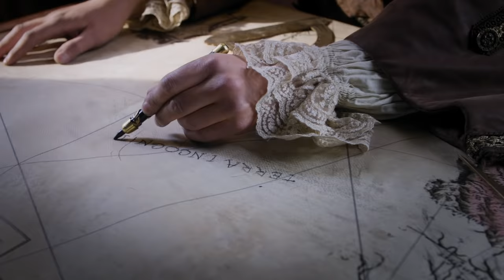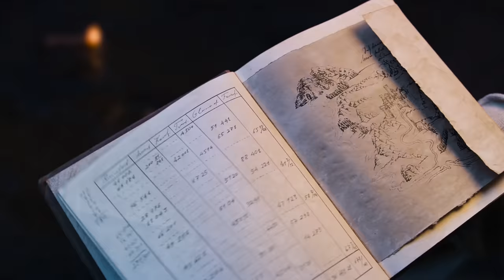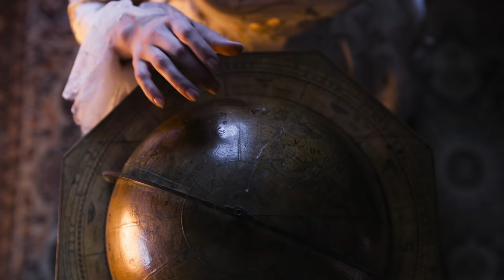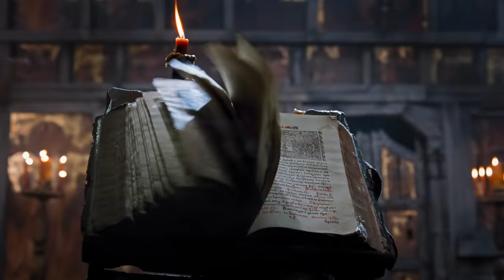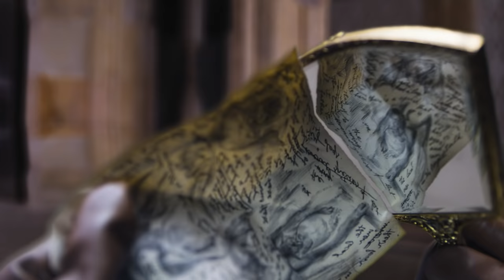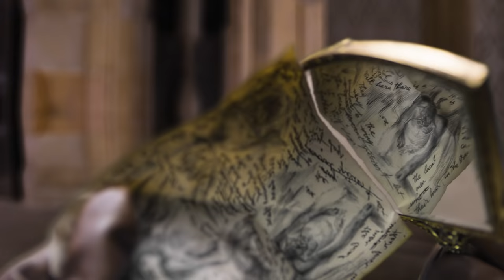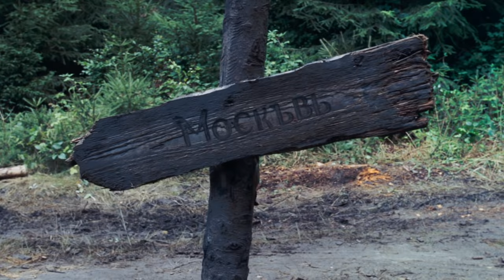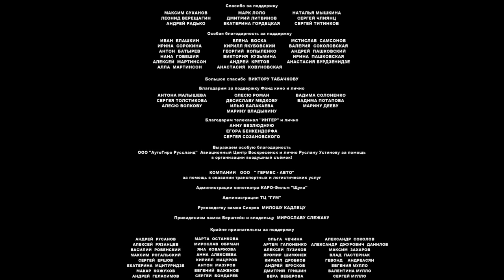Вий 3D / The Viy 3D (English Subtitles). Приключенческий Триллер. Фэнтези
Начало XVIII века. Картограф Джонатан Грин совершает научное путешествие из Европы на Восток. Проследовав через Трансильванию и преодолев Карпатские горы, он попадает в затерянную среди непроходимых лесов деревушку. Только воля случая и густой туман могли занести его в это проклятое место. Народ, живущий здесь, не похож ни на один доселе виданный путешественником. Эти люди, оградив себя от остального мира глубоким рвом, наивно верят, что смогут уберечься от нечисти, не понимая, что она уже давно поселилась в их душах и только ждёт случая, чтобы вырваться наружу. Даже в страшном сне учёный-материалист не предполагал, что здесь ему уготована встреча с верным слугой дьявола.